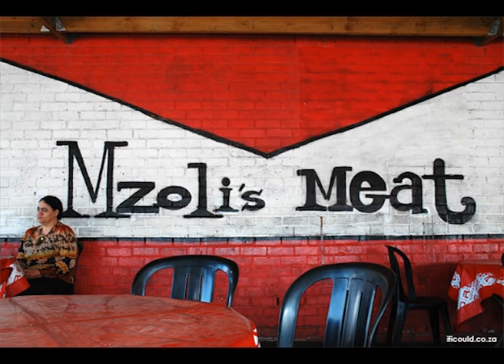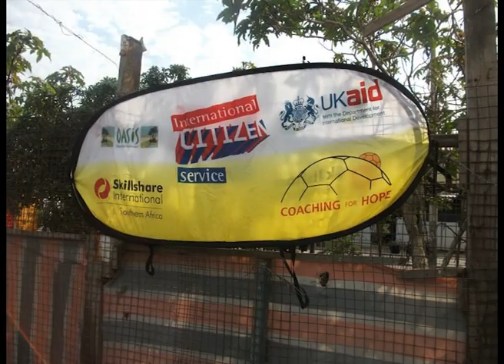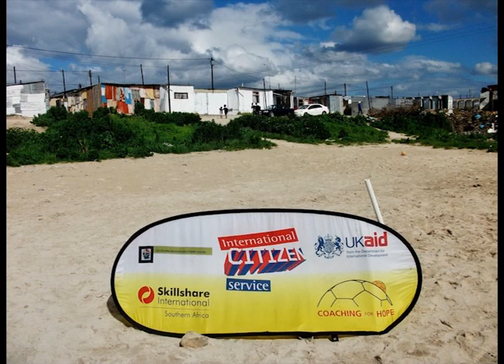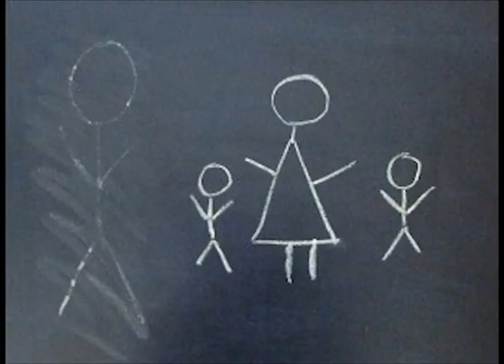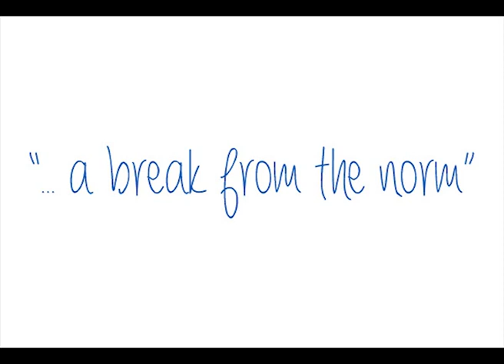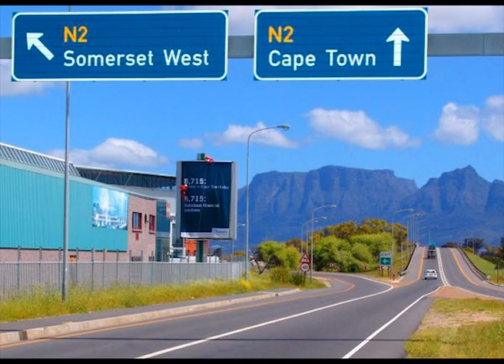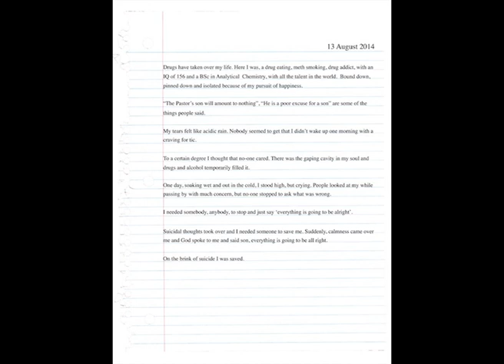Kwame Boateng on 'The Epidemic of Fatherlessness'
ICS Volunteer Kwame Boateng reflects on his time working as an ICS volunteer in Cape Town with Skillshare International's project partner Oasis.

Oasis deliver a drug rehabilitation programme in some of Cape Town's most deprived townships. They offer a homeless shelter for those who want to make a positive change in their lives, coming from backgrounds of gangsterism, alcohol and drug abuse.